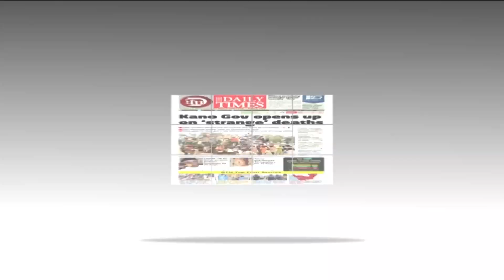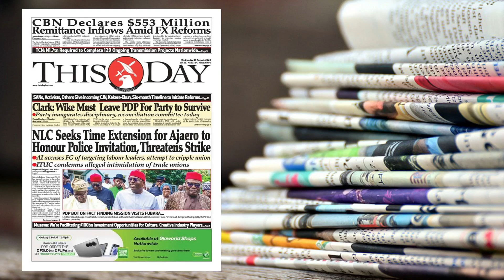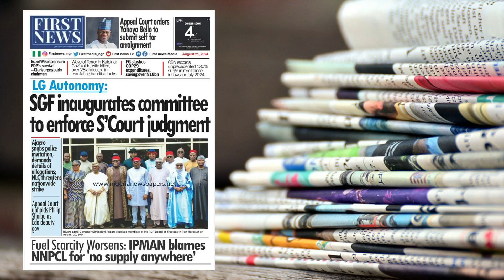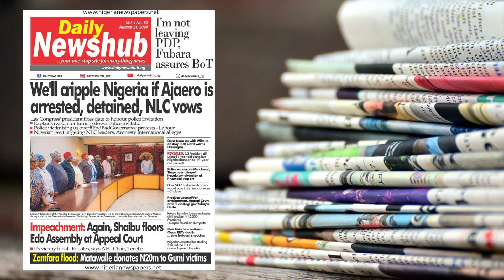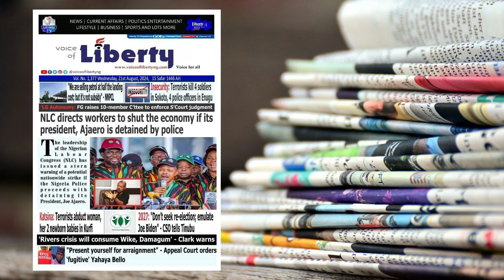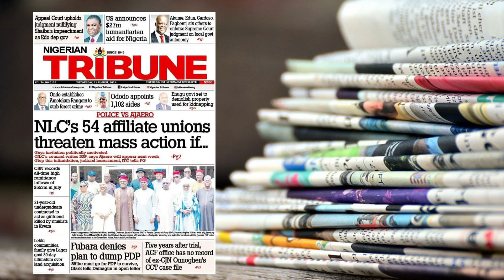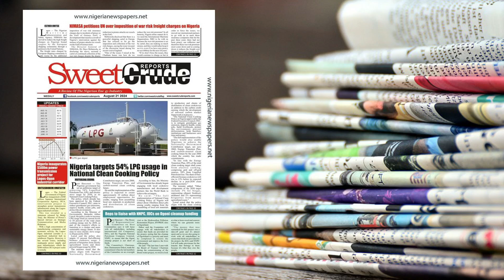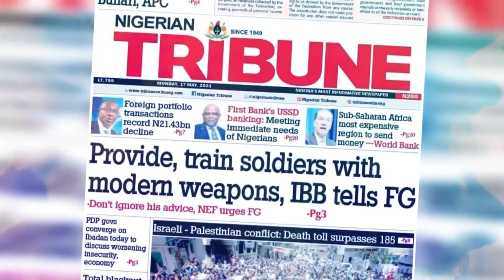The Dailies - 21st Aug. '24